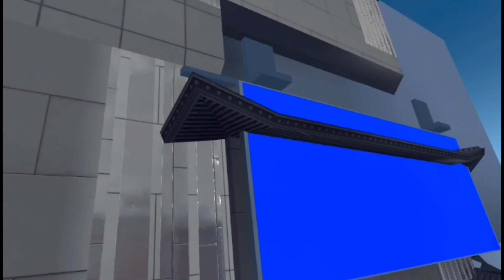This vr game is INSANE !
Im trying a really great game! RED FLOWERS, I’ll hope you like it! And sorry for the loud music I couldn’t get it softer :/